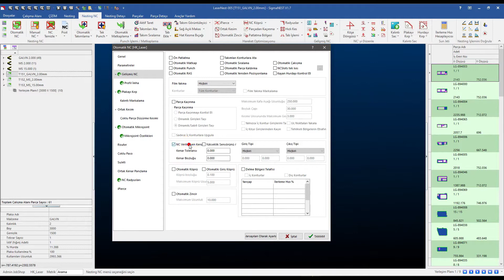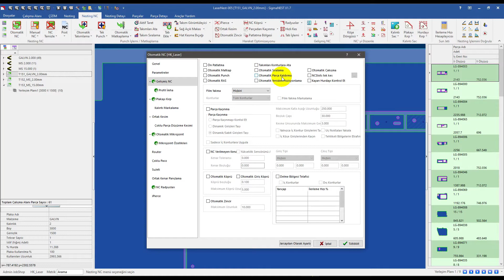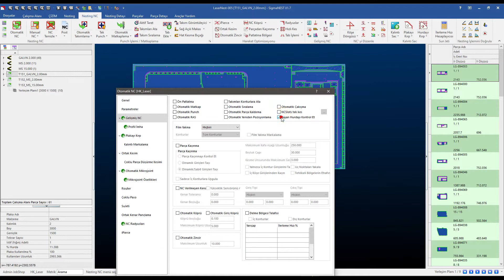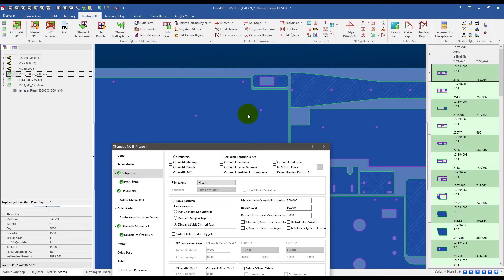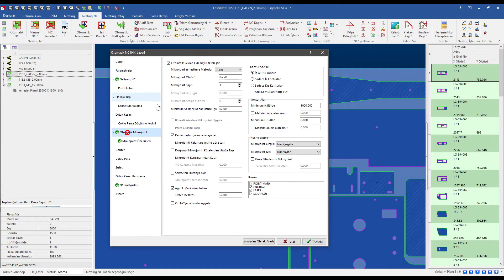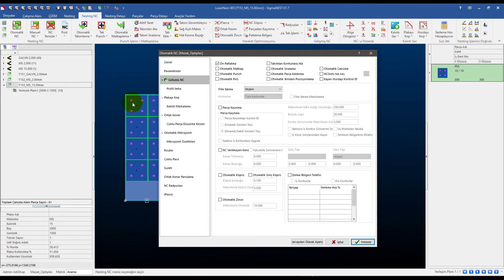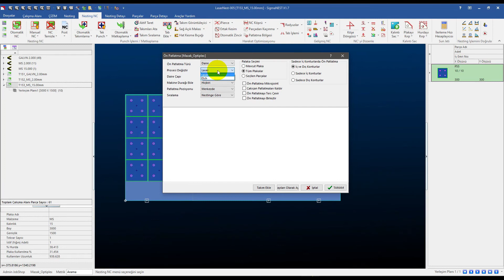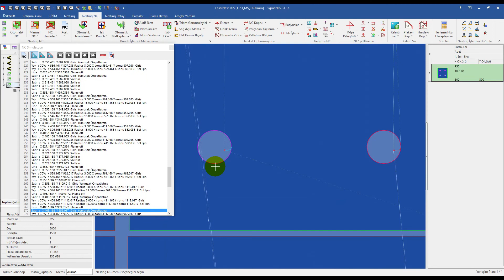SigmaNEST Türkçe Eğitim Videoları -13d- Nesting NC - Otomatik NC -Gelişmiş NC Seçenekleri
Bu videoda SigmaNEST ile gelişmiş NC seçenekleri komutlarının kullanımı gösterilmiştir.